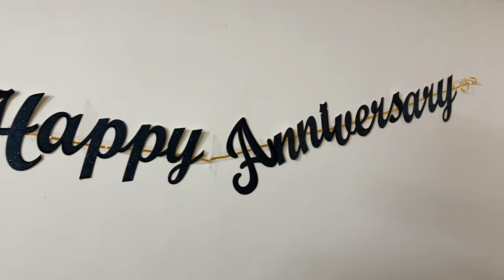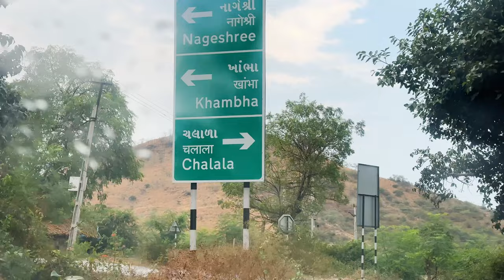Pappubhai or bhabhi ki first anniversary celebration kiya | or nikal gaye diu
Vlog # 20